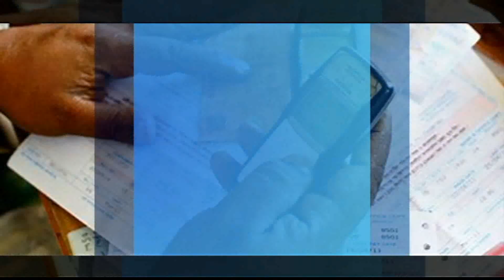TAKE NOTE: Using events to promote fish farming